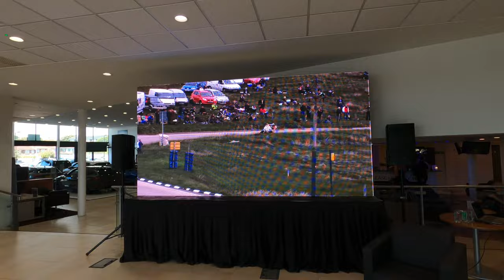BMW Summer Event with Ian Hutchinson - Group 1 BMW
Hey Rev-viewers!!

Welcome back to the channel and if you are new here thank you so much for checking us out!

I was lucky enough to get an invite to Group 1 BMW's Summer Event last month where they had no less than the legend Ian Hutchinson as a guest and speaker.

What an epic day... join me to see how it was and also to get the insight on which BMW I'm reviewing next!!

If you haven't already follow our instagram -  rev.views

Our Facebook is @revviews

Peace